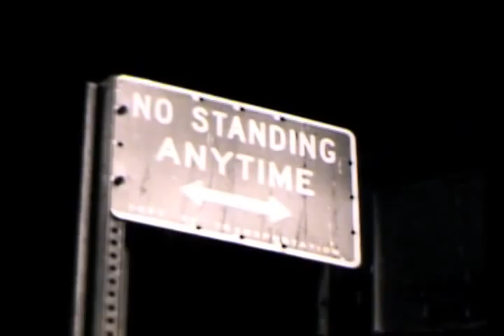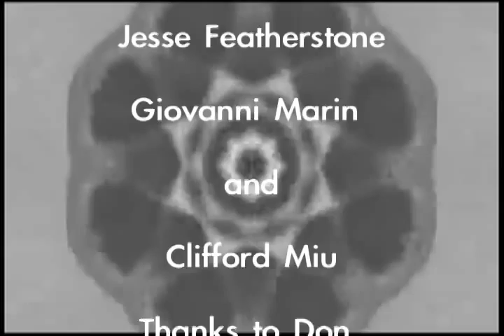Earl Gray-Music Video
Music Video made at NYFA by Gonzalo Conde